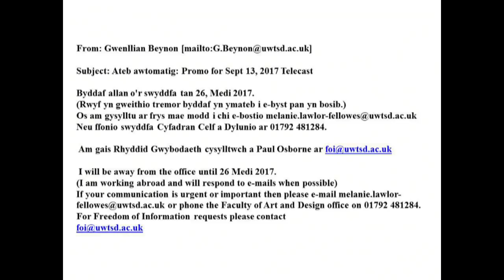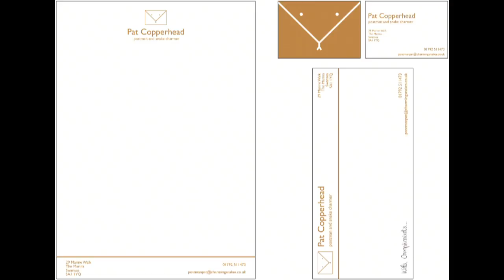Voice of Rio Grande- Dr. Sax w/Welsh Exchange Students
Dr. Richard Sax interviews visiting Welsh Students. The students are from the Swansea campus of Trinity Saint David and are on the BA Fine Arts Program. (Gwaredd Jones, Caitlin Littlejohns, Tomos Sparnon) Their leader is Gwenllian Beynon, who is Faculty Lead for the course. Madog Center for Welsh Studies under the direction of Jeanne Jones.  Jeanne Jindra has been assisting students from the University of Wales, Trinity Saint David and from University of Rio Grande in a cultural and educational exchange program. Wales is a country that is part of the United Kingdom and the Island of Great Britain.  Ms. Gwen Benyon.is a Printmaker. Also she is a facilitator and Faculty Lead for Welsh Medium Provision on the Swansea campus where their Fine Arts program is located.